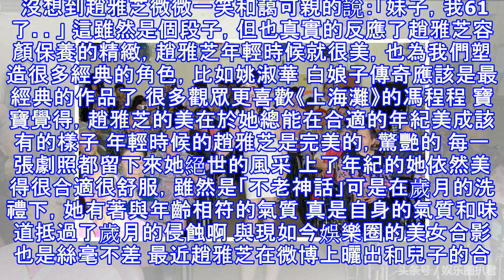63歲趙雅芝與兒子合照似情侶，『 但網友卻紛紛注意到她的腳』…